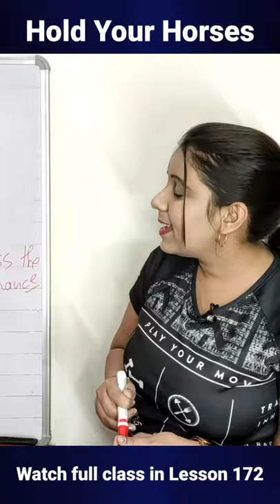Hold Your Horses